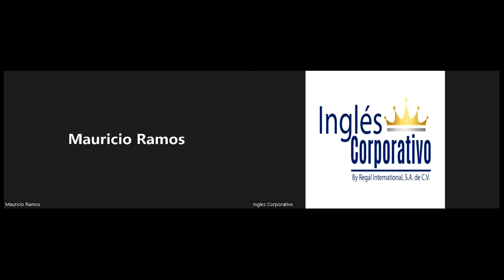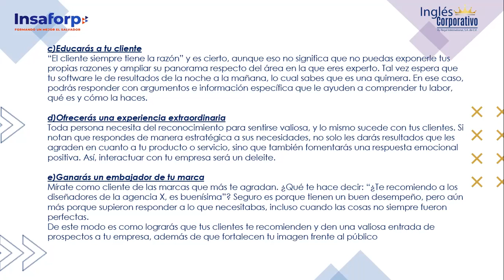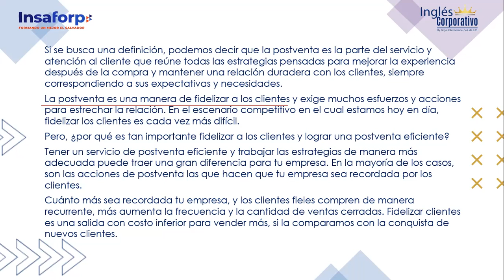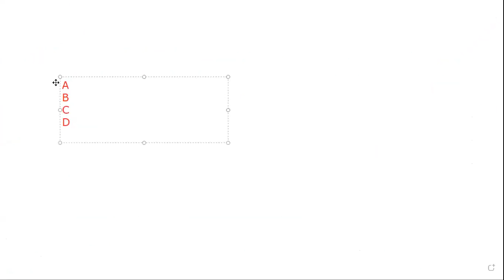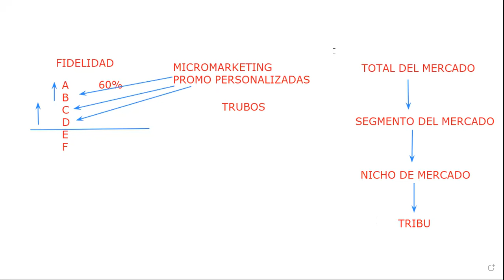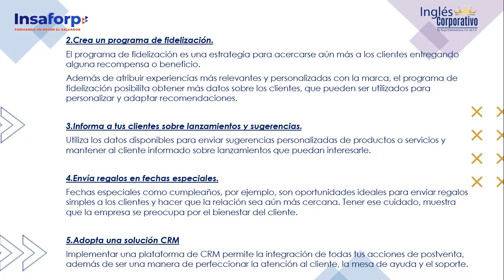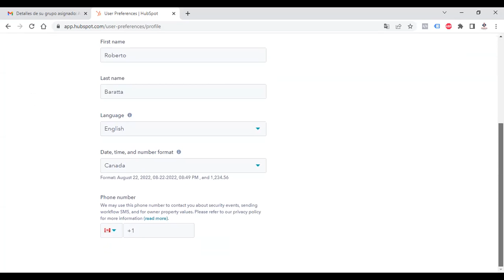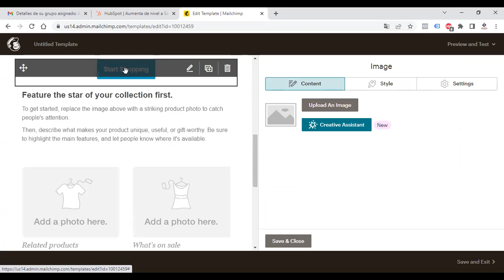Inglés Corporativo-22082022-2.1 ESTABLECER EXPECTATIVAS -PARTE 2-